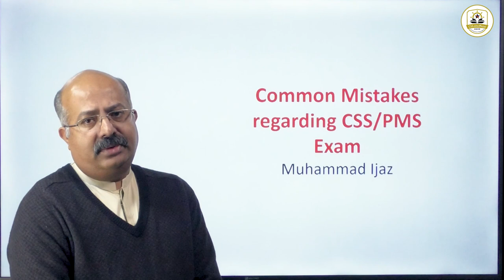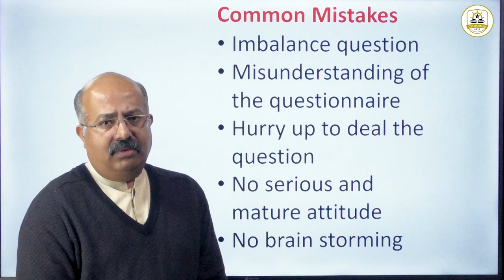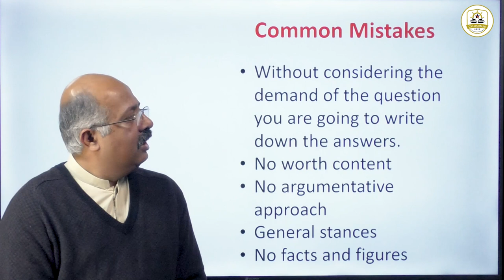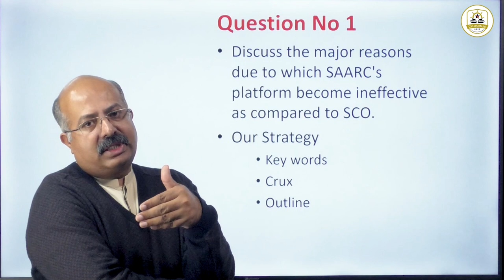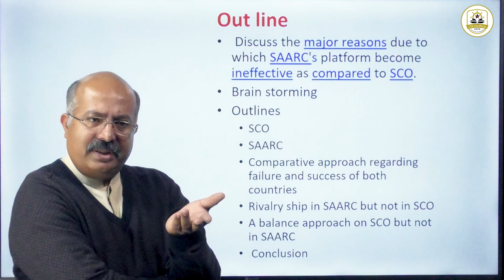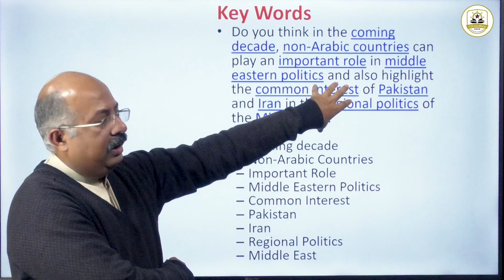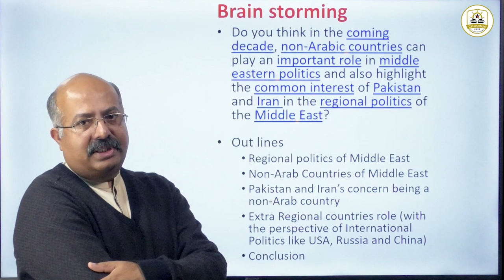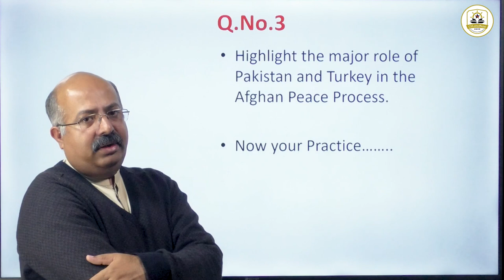Common Mistakes of CSS Aspirants during Paper Attempting.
How can we justify our paper on social sciences in a competitive exam? It is a very common question that is going to ask often by the students to the seniors and mentors. In this video, we deliver the answers to the above-mentioned question with suitable examples. Surely, you will learn through it. Best of luck.
Regards
STARS Unofficial: CSS